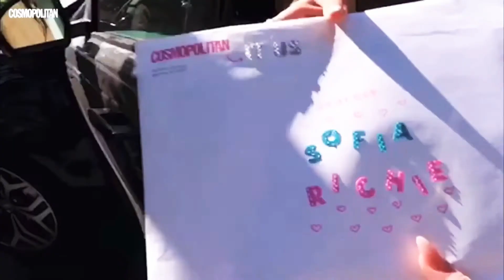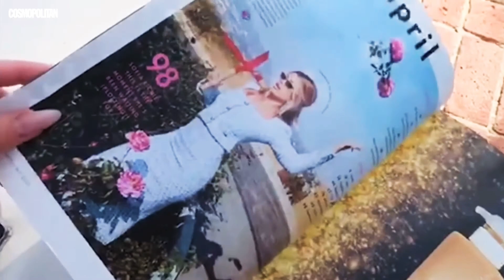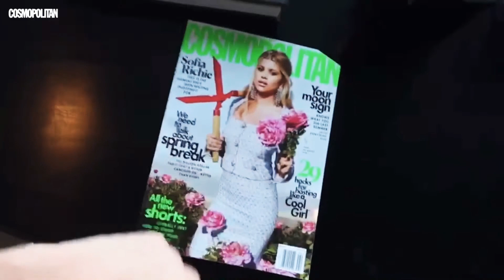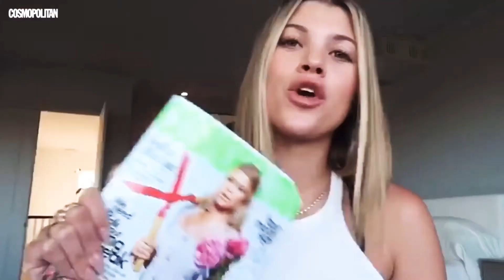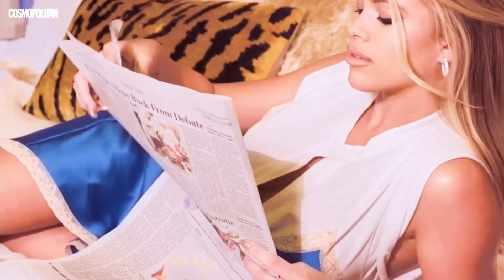Sofia Richie on Cosmopolitan Cover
Our April cover star isn’t obsessing over the comments on her bikini-clad Instas, the headlines about her relationship, or the latest rumors about some feud that doesn’t actually exist. But she knows you are—and that’s the whole idea.

The IRL Sofia is less glossy, more understated sparkly. But just as relentlessly stare-able. Even when she’s in the kitchen of her Hidden Hills home, making herself a matcha (“If I drink coffee, I’ll have an anxiety attack”), fresh from a shower in pink FreeCity sweats, pink barrettes anchoring the center part in her still-wet hair. She’s also sharper, funnier, and more self-aware than you’d expect, but we’ll get to all that after we talk about the house. You need to know about the house.

The catalog of fancy cars parked out front (Ferrari, Range Rover, a few others too fancy to name [because I don’t know them]) is enough to make someone consider switching careers from writer to Luxury Car Thief. Inside, it’s even more…more. In the dining room, a small army of stylists is unloading a department store’s worth of garment bags for a fitting Sofia’s doing right after I leave. (It’s a fitting “for life,” aka some upcoming events, Sofia tells me.) There are distractingly shiny shoes and holy-shit gowns, a *chef’s kiss* juxtaposition to everything else in the house, which is exclusively white, black, brown, or a shade of gray. It’s the pristine kind of place that makes a normal person irrationally terrified of being offered Cheetos or red wine. (No one is offering me Cheetos or red wine.)